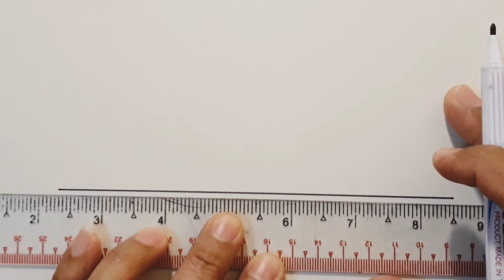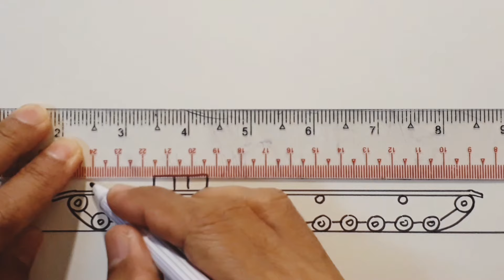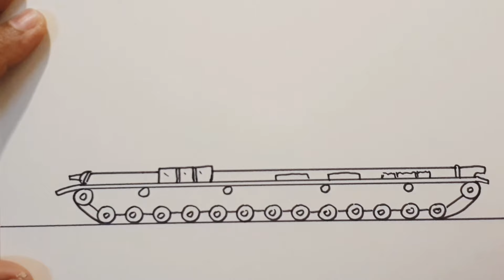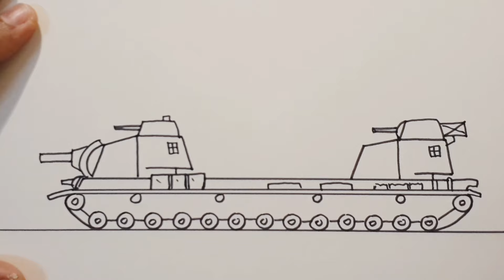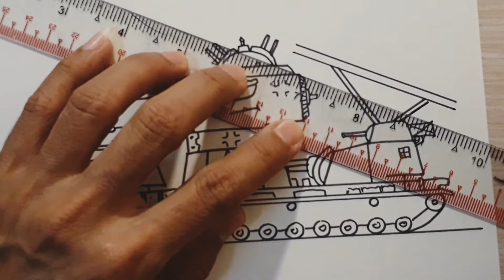💥วาดรูปรถถังง่ายๆ🔥How to draw a tank,,, cartoon monster tank